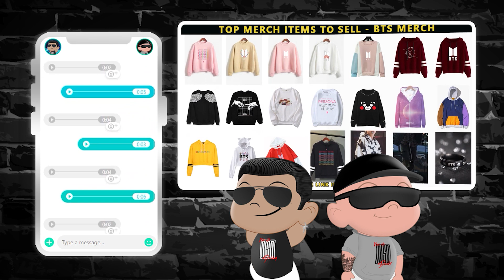KAISOO - KAI AND D.O LOVE EACH OTHER | HAPPY BIRTHDAY D.O & KAI! 🐻🐧🎉✨🖤🤍 | NSD REAC